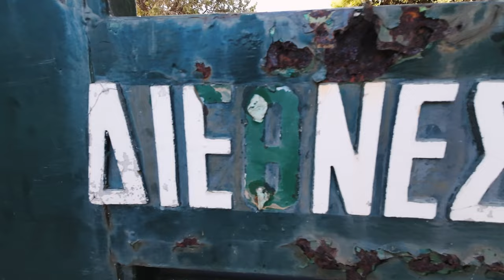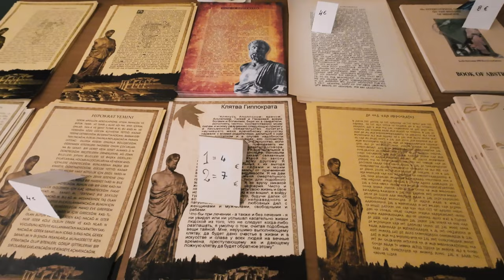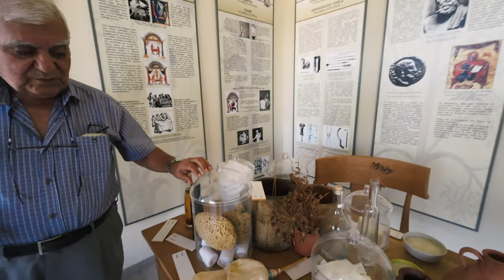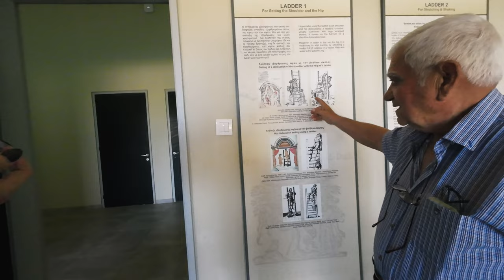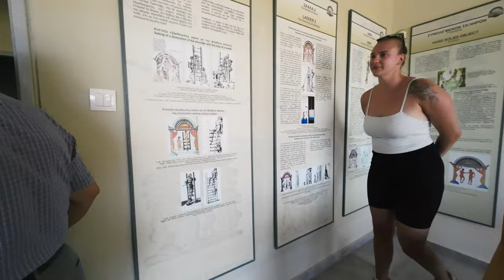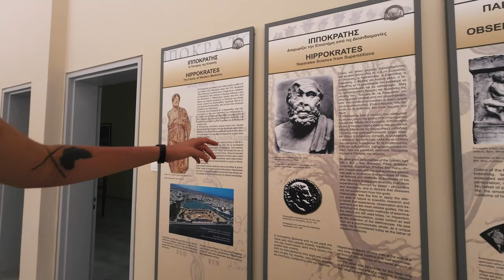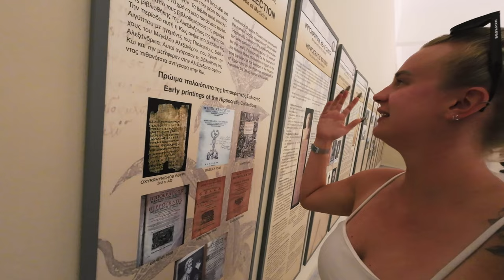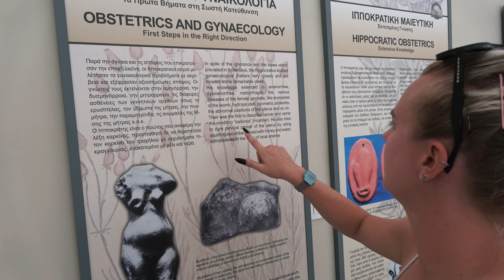The Hippocratic Foundation of Kos, Greece 🇬🇷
🗺️ KOS. GREECE | ANCIENT YET MODERN MEDICINE

In this video, we embark on an uphill bike ride in Kos, Greece, and discover the hidden Hippocratic Foundation. Huffing and puffing our way to this tucked-away haven from the hustle and bustle, we receive a short private tour of some rooms, followed by the freedom to explore the vast scientific and historical museum dedicated to Hippocrates. Packed with fascinating details about his contributions to medicine, this foundation proved to be the highlight of our week in Kos. Watch the video for a firsthand look at this extraordinary journey through the legacy of the Father of Medicine. . -